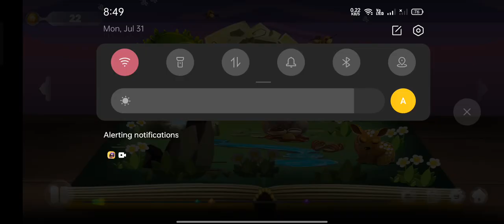kid best story he love it, A king and his knights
a kid best story a King 👑 and his knights